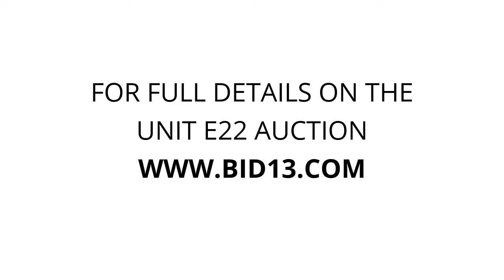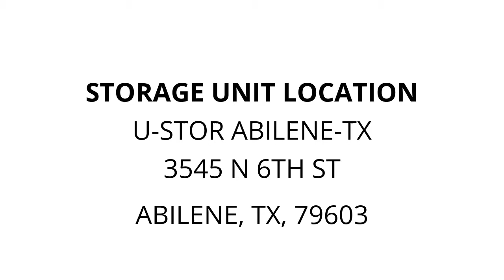U-Stor Abilene-TX - Unit E22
mattress, box, springs, Computer, TV, electronics, boxes, Bed, frame, turntable, chair, shelves